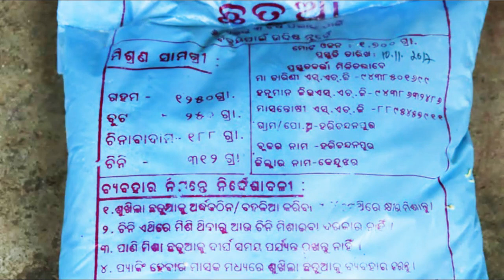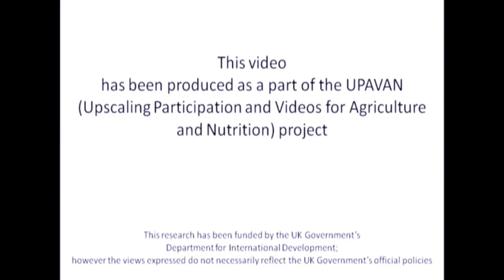Introducing complementary feeding